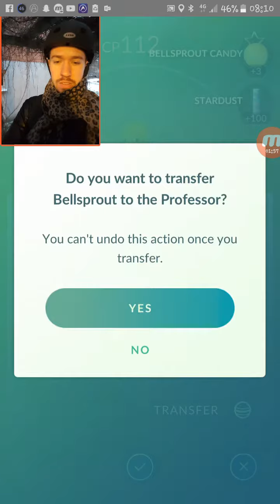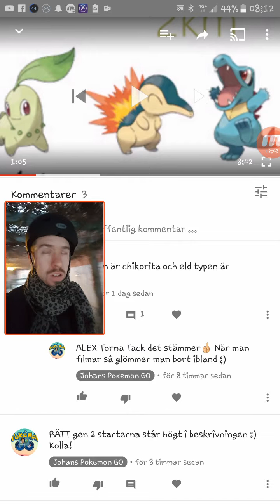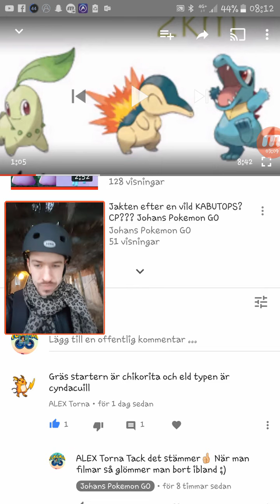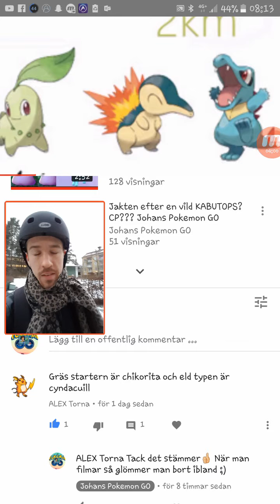°💥GEN 2 = 7 DEC?💥° Pidgeot CP 1515! TACKAR ALEX! Morgon VLOG 2: Johans Pokemon GO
Pokemon go crazy catch gen 2 starter pokemon thanks for The help Johans Pokemon GO
__________________Läs____________________
Hej! Morgon vlog 2. Fångar en hög fågel och tackar tittarna för kommentarer och hjälpen jag får :)

GEN 2 KOMMER:
DATUM KAN VARA 7 DECEMBER!!
_________________________Läs_____________

Lika 👍
Kommentera 👍